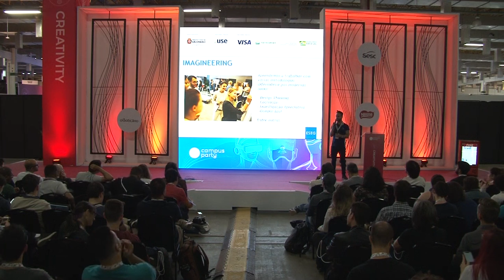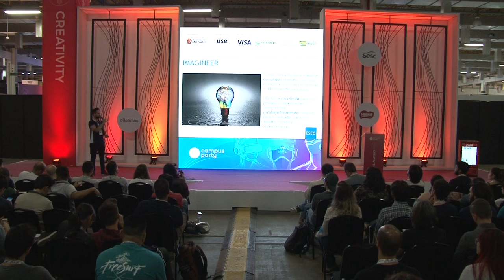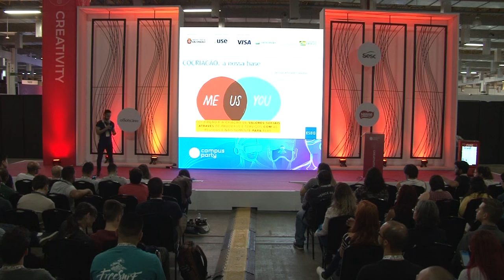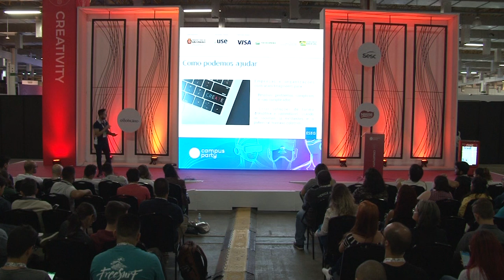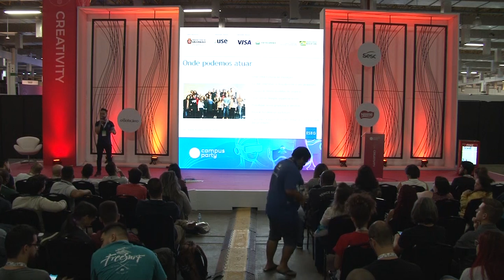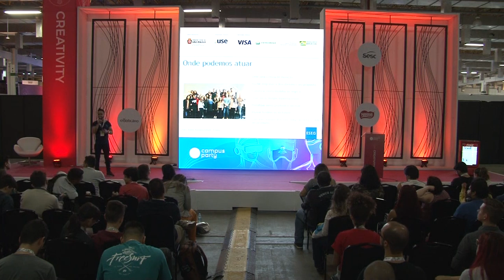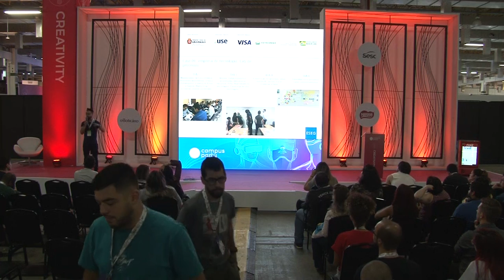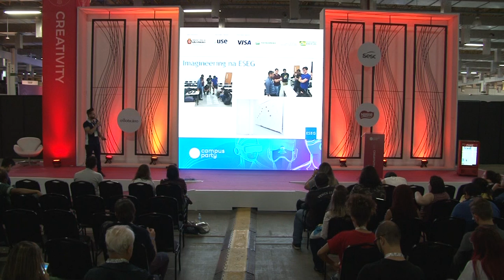CPBR12 - Profissão Imagineer, um Engenheiro da Imaginação - Creativity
Palco: Creativity

Data: 13/02/2019

Horário: 19h45 a 20h30

Título: Profissão Imagineer, um Engenheiro da Imaginação

Descrição:
Imagineer ou engenheiro da Imaginação é uma profissão que une as características de um engenheiro com as de um facilitador de processos criativos. O conceito se popularizou na Disney, mas foram os holandeses que estudaram como aplicá-lo em negócios. O Imagineering é uma abordagem para inovação, que propõe a descoberta da convergência entre o que os consumidores desejam e a forma com que as empresas podem atrai-los e mantê-los em contextos de transformações estruturais.

Palestrante: Prof. Itamar Olímpio
Itamar Olímpio é mestre em Inovação pela Imagineering Academy, um dos 4 brasileiros com o diploma de Engenharia da Imaginação (Imagineering), da Holanda. Também pós-graduado em Marketing Internacional pela The Hague University. É Professor de Inovação da Escola Superior de Engenharia ESEG, mentor  convidado da área de Inovação no SEBRAE, para o programa de startups do Estado de São Paulo e  co-fundador da consultoria de inovação CO-VIVA.